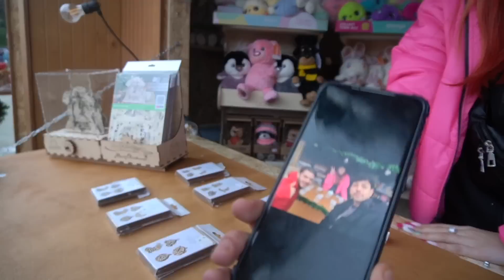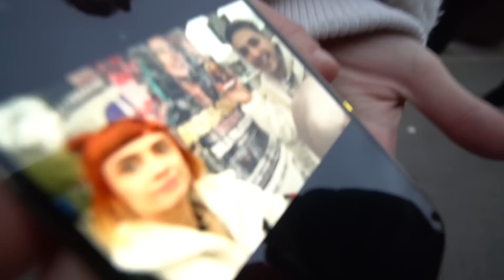VANATOAREA DE OBIECTE #23 - cu ALT GVNG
Comenteaza-mi cu parerea ta!
Va multumesc ca sunteti!